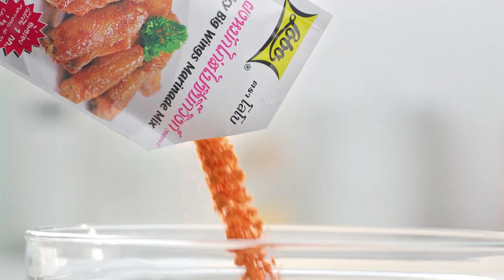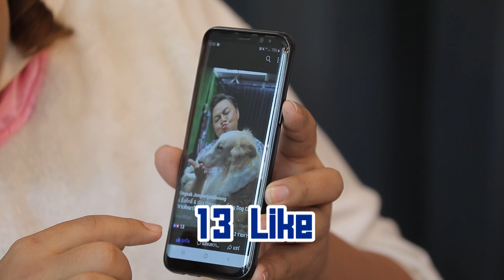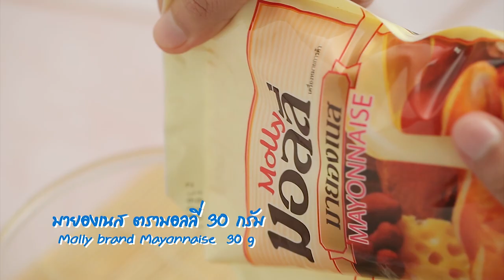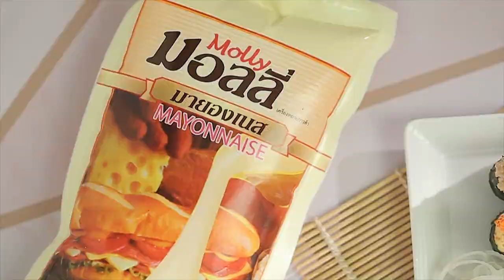"อ.ยิ่งศักดิ์"และ"ฮิปโป" พา "ฝน ธนสุนธร" มาดูน้องหมาตัวละ 1ล้านบาท!! I เต็มปากเต็มคำ I EP.7 [ 2/3 ]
"อ.ยิ่งศักดิ์" เจ้าหญิงแห่งวงการอาหาร และน้องฮิปโป พา "ฝน ธนสุนธร" เจ้าหญิงแห่งวงการเพลงลูกทุ่ง มาดูน้องหมาตัวละ 1 ล้านบาท!! พร้อมพูดคุยกันอย่างจุใจ ในรายการเต็มปากเต็มคำ

ติดตามรายการเต็มปากเต็มคำ ได้ทุกวันศุกร์ เวลา 16.30 น. ทางช่อง Workpoint หมายเลข 23 นะคระ

▲Line @yingsakfood